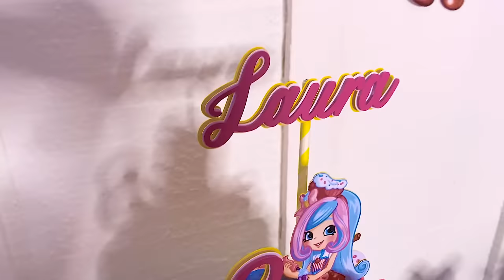FESTA SURPRESA DA LAURINHA 🥳🎁 JÉSSICA GODAR, LAURINHA E HELENA E GABRIEL E MARIA ALICE